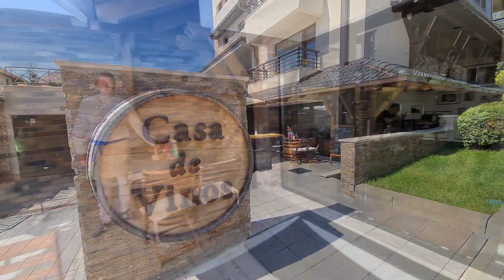Serbia Travel Vlog From Dubai Malayalam |Belgrade Zlatibor |Things To Do In Serbia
Hello everybody! It is me back again with another youtube video that takes you to the most beautiful places in Serbia. I was able to travel Serbia during this covid time and I must say this country is very beautiful. The overall vibe resembles Europe and there are plenty of places to visit in this tiny country. Please watch out the video and let me know your opinion :)

Serbia Blog | Serbia Travel Guide | Things To Do In Serbia